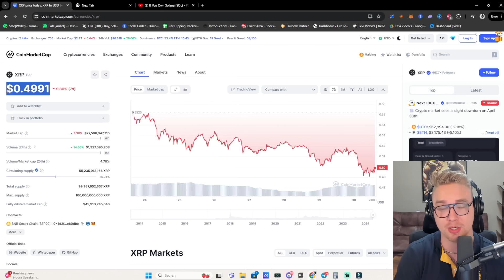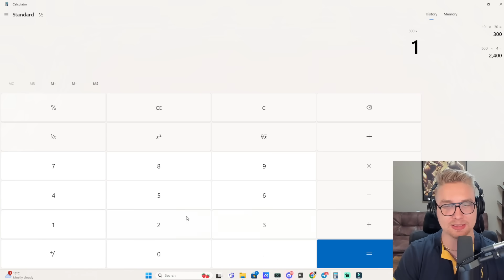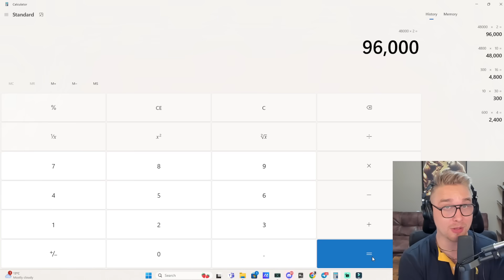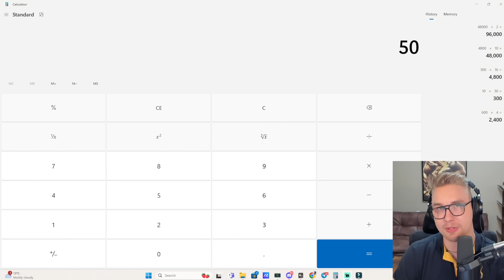If You Own XRP - YOU MUST DO THIS NOW!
Investing consistently in XRP using dollar cost averaging could potentially lead to significant financial gains in the future, especially with the projected price increase to $5-$10 per XRP within the next year and a half.

✩ LINKS ✩
✩ CHAPTERS ✩
00:00 Maximize your xrp gains with an incredible strategy that could make you thousands or millions of dollars during the next crypto Bull, and silence the Moon boys, with a potential deal to 10x your portfolio.

00:51 XRP price likely to surge in next 6-8 months due to SEC case closure, but don't expect $10,000.

02:10 XRP has potential for major growth with partnerships and market expansion, with a projected price increase to $5-$10 per XRP within the next year and a half, offering the opportunity for significant financial gain.

03:12 Have realistic expectations and use dollar cost averaging to make money in crypto.

03:49 Invest $10 in XRP every day for 16 months and potentially see significant returns if the price hits the target.

05:01 Invest $10 or more in XRP every day and potentially turn it into thousands or even tens of thousands of dollars in the future.

06:18 Invest in XRP consistently every day and potentially make life-changing amounts of money if it hits high price targets in the future.

07:46 Sign up for the crypto exchange using the provided link to copy the speaker's trades and profit alongside them in an automated process.